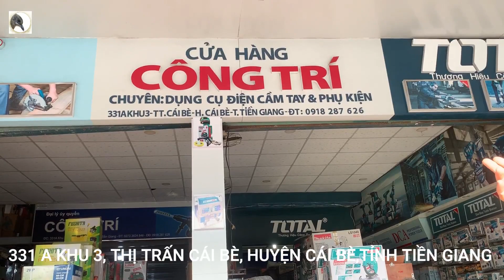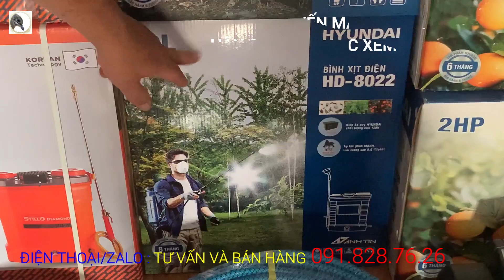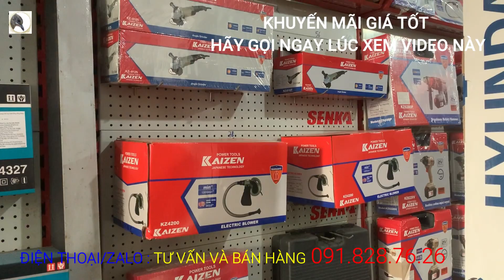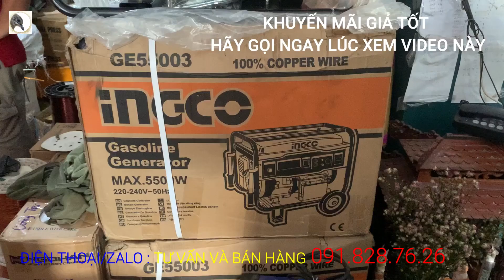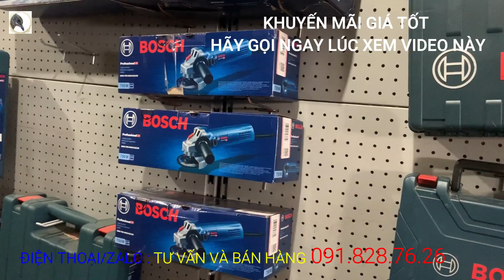GIỚI THIỆU CỬA HÀNG ĐIỆN DỤNG CỤ CẦM TAY MÁY NÔNG NGHIỆP CÔNG TRÍ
Thân mến chào các bạn,
Mời các bạn xem video : GIỚI THIỆU CỬA HÀNG ĐIỆN DỤNG CỤ CẦM TAY MÁY NÔNG NGHIỆP CÔNG TRÍ
Địa chỉ cửa hàng Công Trí : 331 a Khu 3, Thị trấn Cái Bè, Huyện Cái Bè,Tỉnh Tiền Giang.
Điện thoại tư vấn mua hàng  : 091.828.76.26

CHÚC CÁC BẠN NGÀY MỚI NHIỀU MAY MẮN,SỨC KHỎE, NIỀM VUI VÀ THÀNH CÔNG TRONG CUỘC SỐNG NHÉ.

Bản Quyền thuộc về Nhà Vườn Chao Chảo

Copyright by Nha Vuon Chao Chao Production ☞ Do not Reup